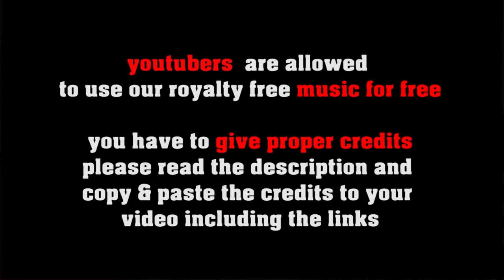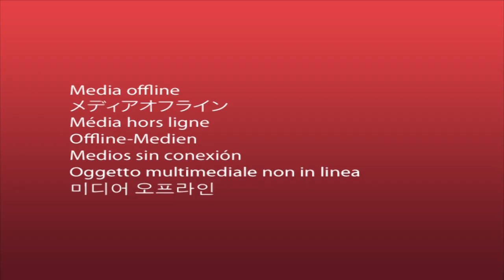Lay Down Your Burdon - gospel ballad [no copyright gospel music]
FREE LICENSE (only for youtubers):
BUT you have to give credits in the video description as follows:

copy & paste
LAY DOWN YOUR BURDON

1. Choose the music you like best for your clip
2. convert the video to mp3
3. sync the mp3 to your clip
4. upload your video to your channel
5. add song title and the link to the music clip on our Freesoundmusic channel in your description.